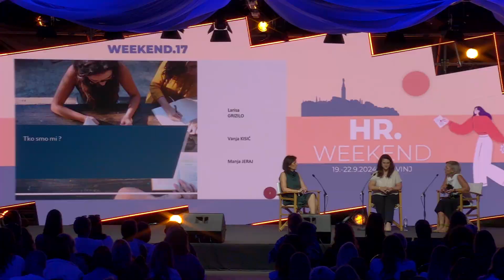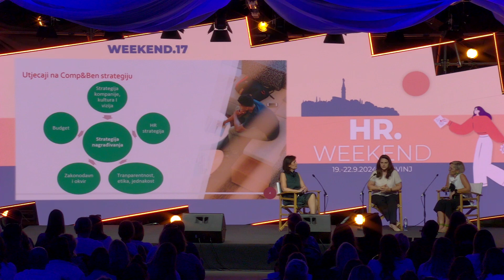HR.Weekend 2024 // Zašto nam je potrebna Comp&Ben strategija?